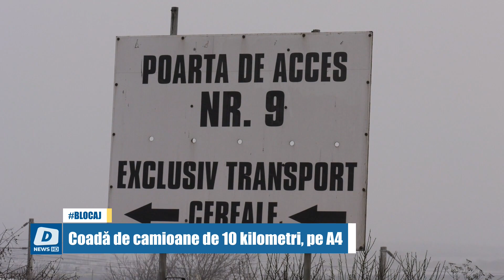Coadă de tiruri pe 10 kilometri, pe A4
Este haos la intrare în Portul Constanța Sud Agigea. Sute de tiruri așteaptă încă de azi noapte să intre pentru a descărca marfa pe care o transportă. Ele au format o coadă uriașă, care se întinde pe cel puțin 10 kilometri, pe Autostrada A4.